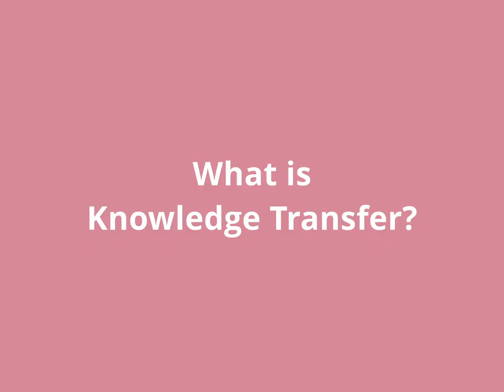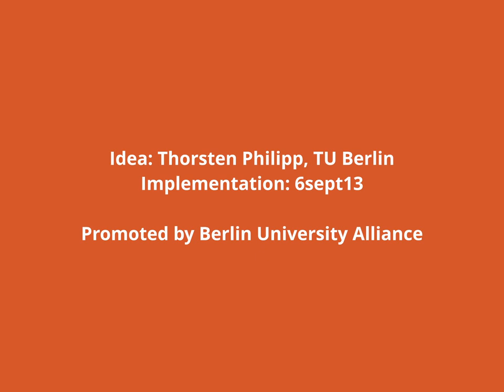What is Knowledge Exchange? Alhassan Yakubu Alhassan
What is transdisciplinary education and what are its key concepts? Our explainer series provides answers in less than one minute.

This edition: What is Knowledge Exchange? By Alhassan Yakubu Alhassan

Alhassan Yakubu Alhassan is research fellow in the Department of Sociology
and Social Work and the Centre for Digital Transformation at the University of Agder, Kristiansand. He holds a masters in Sociology from the University of Saskatchewan in Canada and a masters in Global Development and Planning from the University of Agder. Alhassan is also a guest lecturer at the Kwame Nkrumah University of Science and Technology in Ghana.

Idea: Thorsten Philipp | TU Berlin
Director: Dirk Herzog
Director of Photography: Jan Rödger
Concept and Production: 6sept13

Eager to learn more? Our publication "Handbook Transdisciplinary Learning" is available online and can be downloaded free of charge at